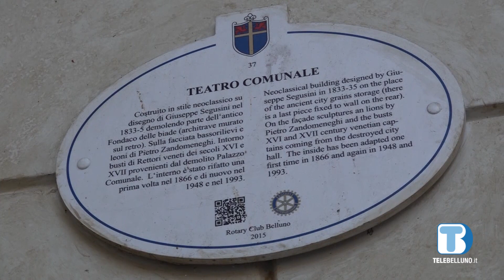Il Comunale di Belluno cambia nome: sarà Teatro “Dino Buzzati”